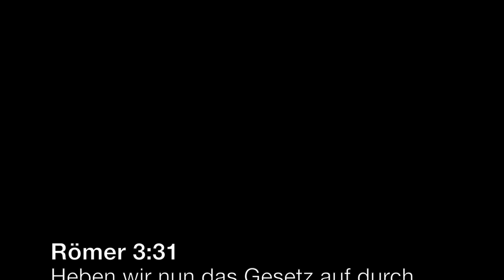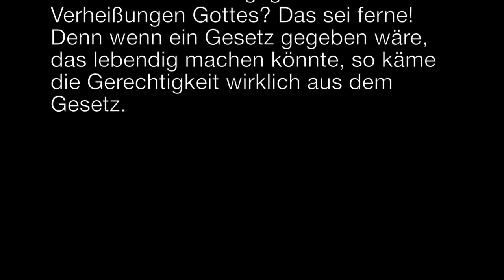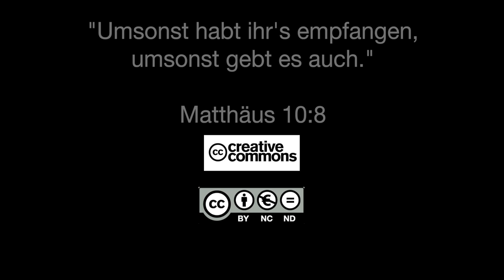Q1402 / 11 Christus und sein Gesetz